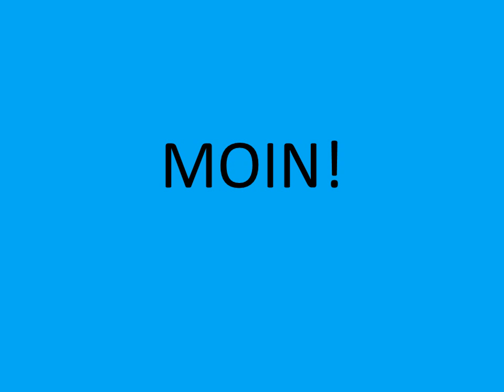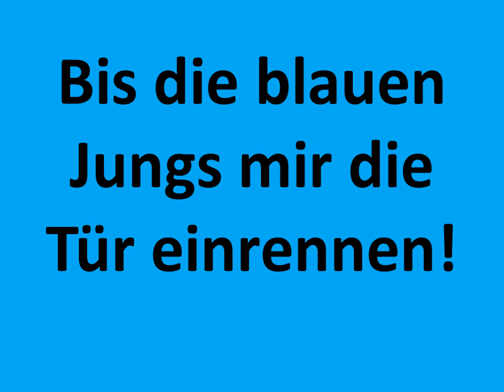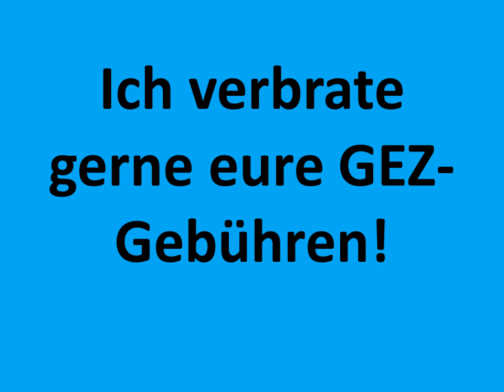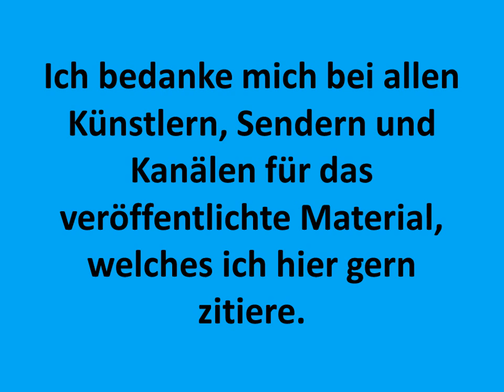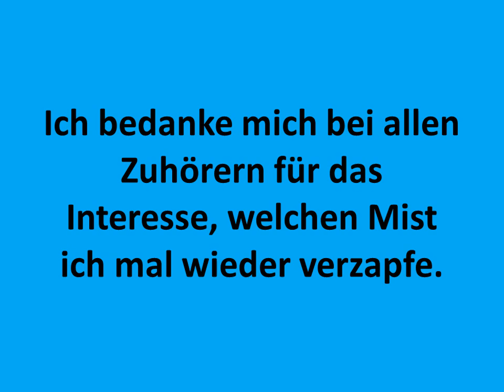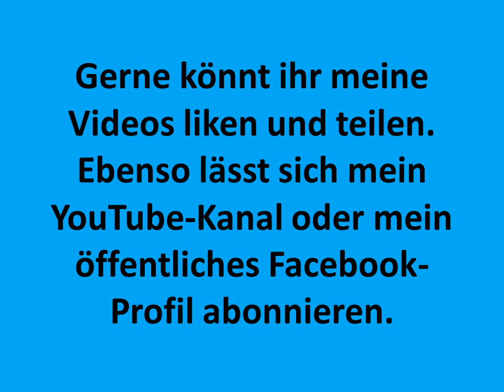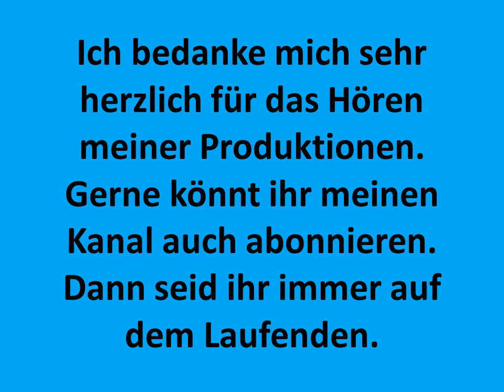Carsten Todt Medley Kükenschreddern How Do You Feel About That Ivan Chew